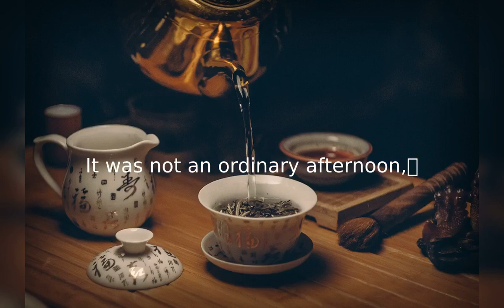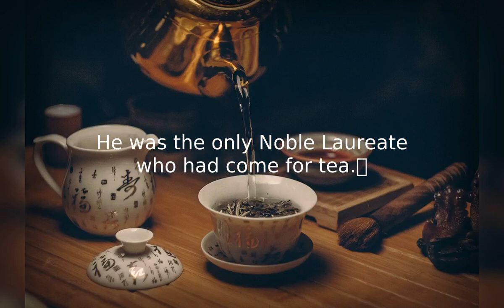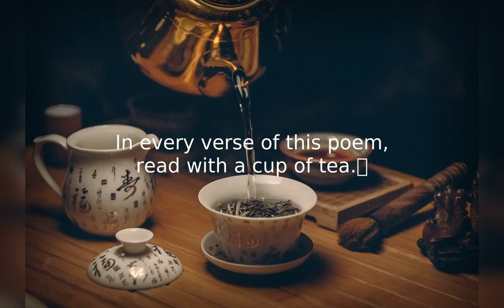An Invitation to Tea with the Rich and Famous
It was not an ordinary afternoon,
It was a special invitation to a literary tea.
It was a one-of-a-kind “tea-with-legends” party,
With the literary kind of past and present celebrities.

While the daffodils waved the clouds sailed by,
William Wordsworth came to the tea party,
Followed by Longfellow and Hemingway looking smart,
With William Butler Yates carrying a piece of art.

C.S. Lewis, Shelley, and W.B. Keats were sipping ale,
While the lovely Emily Dickinson looked deathly pale.
George Orwell was sampling the fruit platter,
While Lewis Carroll was sketching the mad hatter.
Robert Lewis Stevenson looked like a movie pirate,
With a patch on one eye, with a melon on a plate.

Elizabeth Barrett Browning read her poem,
While Robert Browning decided to roam.
Lord Byron was happy to meet Rabindranath Tagore,
Who had just released his great work “Gitanjali”,
He was the only Noble Laureate who had come for tea.
While Henry Derozio arrived with wine from the store.

Charles Dickens regaled us with his stories,
While Walt Whitman recited his splendid verse.
T.S. Eliot and Oscar Wilde argued about the land,
F. Scott Fitzgerald had an opulent evening party planned.

Charlotte Bronte was at the height of her success.
Emily Bronte looked stunning in her afternoon dress.
Out of the woods, with a book came Rudyard Kipling,
William Shakespeare discussed his latest playwriting.

This was the grandest literary tea party ever,
There were geniuses and intellectuals so clever.
The greatest minds sat down to sip and enjoy tea,
At this fabulous and exclusive afternoon tea party.

Would you like to attend this awesome tea party,
Where literary legends are present in history?
This great literary tea party is alive in virtual reality,
In every verse of this poem, read with a cup of tea.